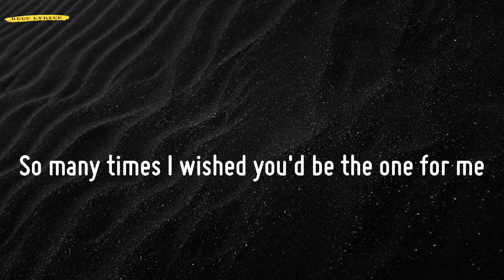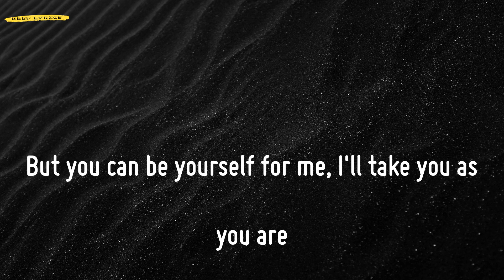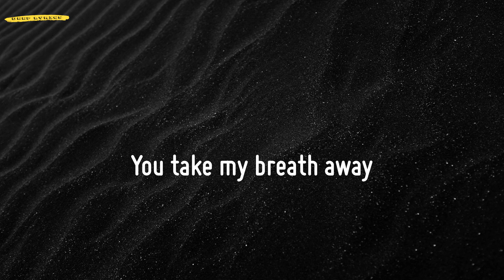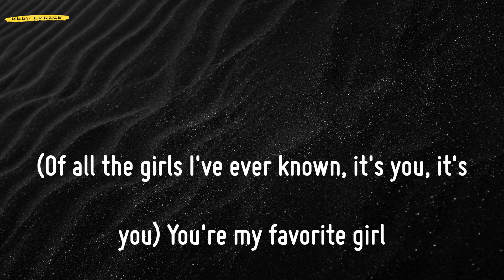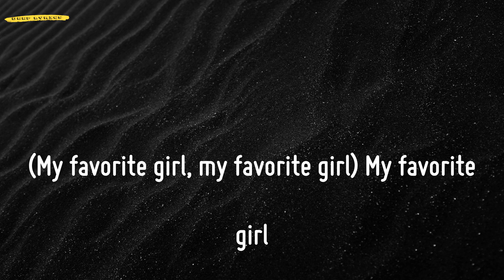Favorite Girl (Lyrics) - Justin Bieber | TikTok